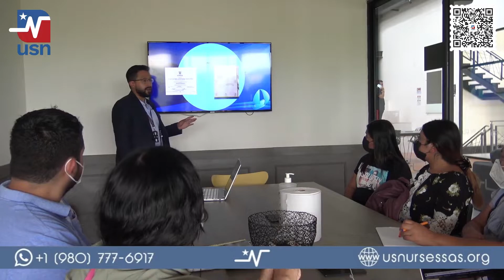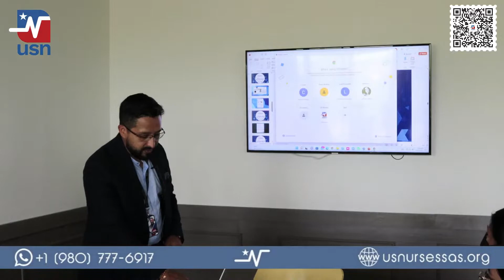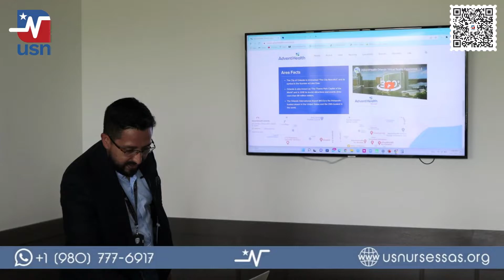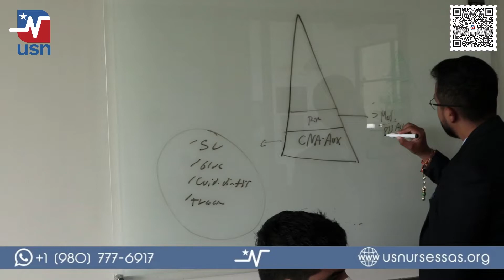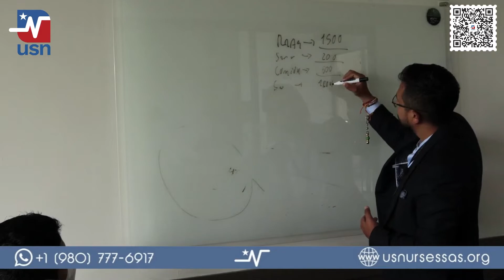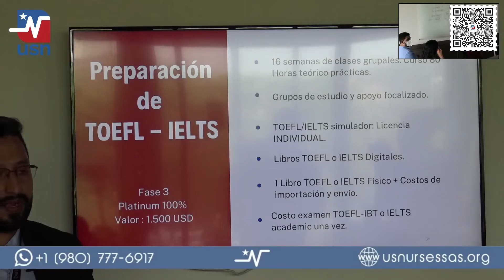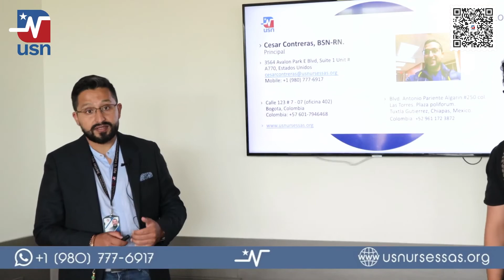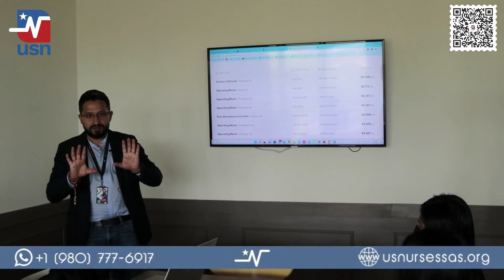US Nurses - En Chiapas, México